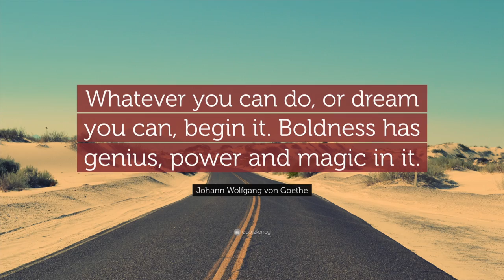What is the power of being bold? Johann Wolfgang Von Goethe